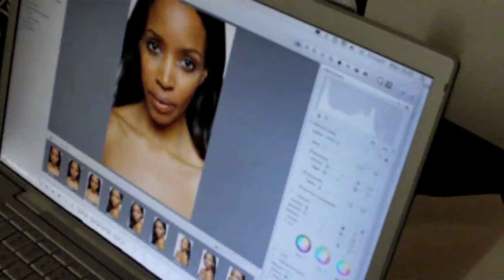Josie d'Arby Gallery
Josie d'Arby Website gallery. Photos by Dave Wise and Josie d'Arby.